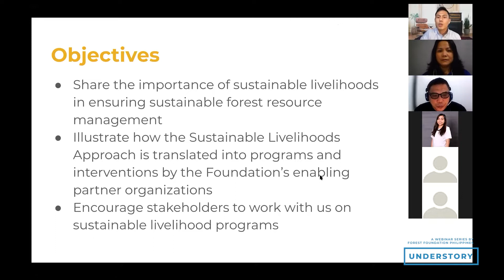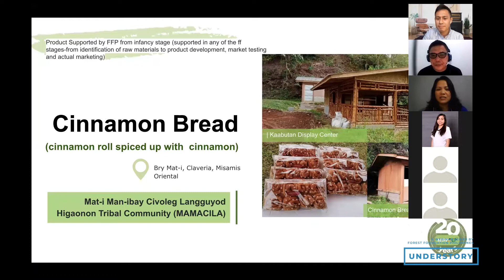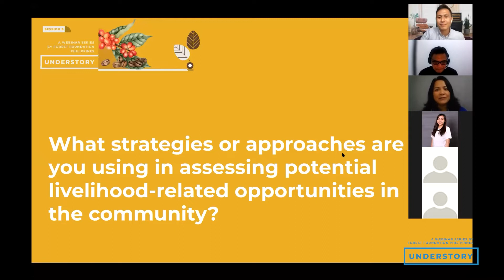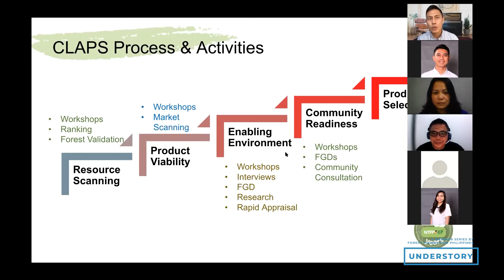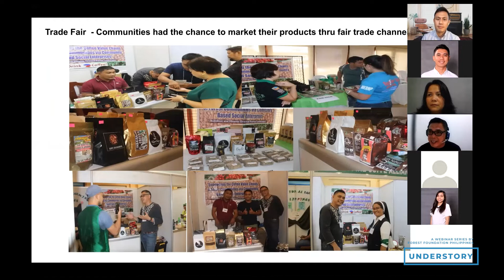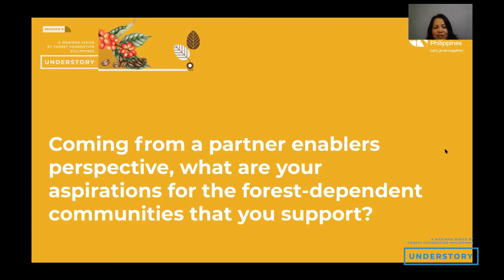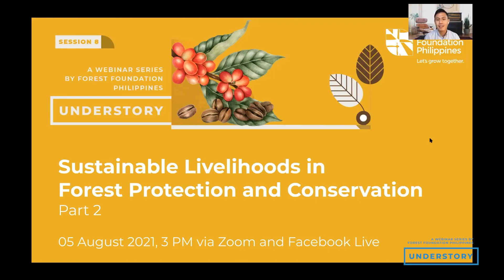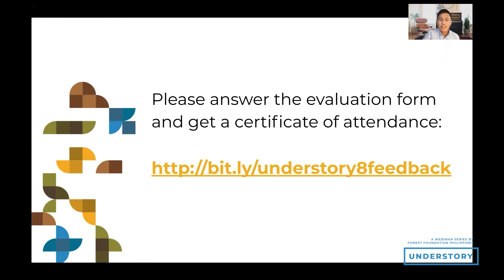Sustainable Livelihoods in Forest Protection and Conservation (Part 2)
Sustainable livelihoods is one of the key pillars of sustainable forest management. We provide support to organizations and communities on sustainable livelihood interventions under Outcome 2: Grow Livelihoods of its Results Framework.

In this two-part session, we aim to share the Foundation’s approach on sustainable livelihoods, and look closely into how this framework is being operationalized by our partner social entrepreneurs and organizations who implement sustainable livelihood interventions in partnership with forest-dependent communities. We intend to share learnings and experiences on how livelihood programs coincide with forest conservation and protection.

Dennis Rosales, Landscape Coordinator, Forest Foundation Philippines
Genevieve Labadan, Enterprise Development Officer, NTFP-EP Philippines
Marcial Esperas, Project Coordinator, Philippine Coffee Alliance, Inc.

00:00 Introduction
11:38 On forest commodities and conservation
18:56 On strategies and approaches in assessing livelihoods
32:07 On enabling mechanisms and hindering factors
56:05 Open forum
1:08:37 Key messages and call for proposals

Do you have community projects on sustainable livelihoods in the areas of Sierra Madre, Palawan, Bukidnon and Misamis Oriental, and Samar and Leyte landscapes? for more information.